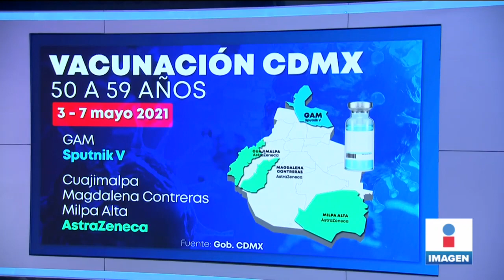Así transcurre la vacunación a adultos de 50 a 59 años en la CDMX | Noticias con Yuriria Sierra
Hoy inició la vacunación contra COVID19 a adultos de 50 a 59 años en las alcaldías Gustavo A. Madero, Cuajimalpa, Magdalena Contreras y Milpa Alta. Así se vive la jornada de inmunización